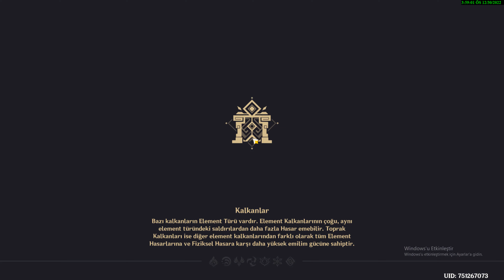HİÇLİK KORİDORU 5 KAT 1 VE 1 ODA SONUNDA YENDİM YA GENSHİN İMPACT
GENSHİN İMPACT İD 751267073